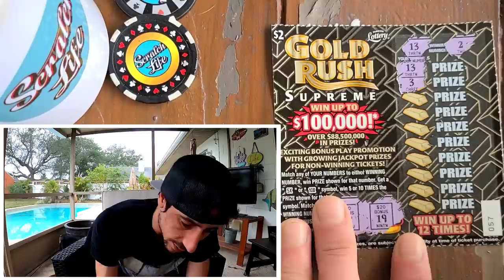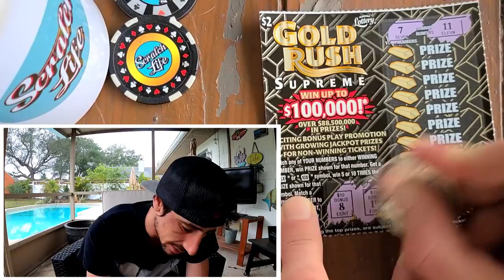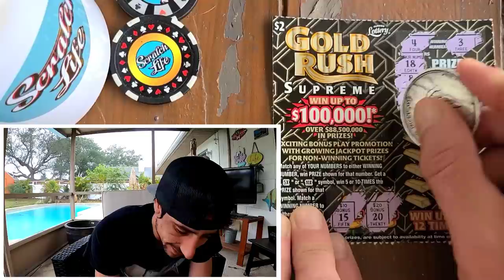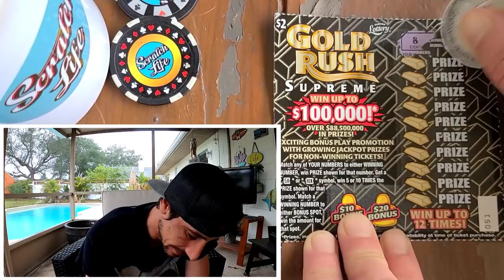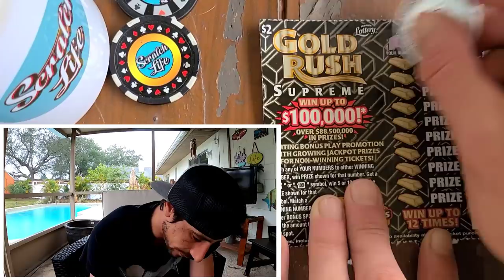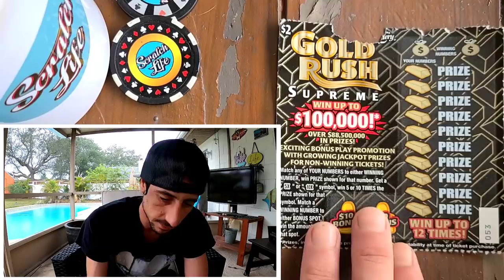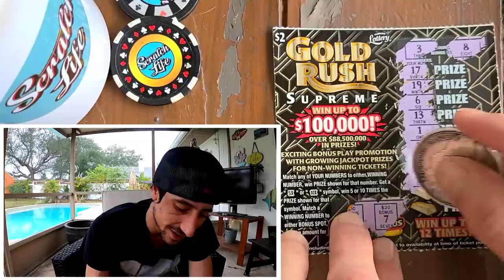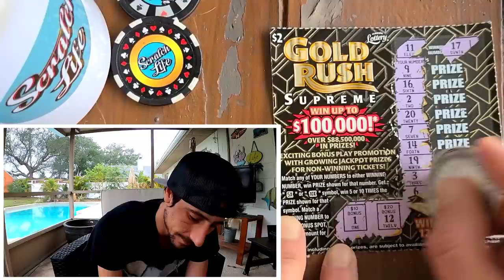🚀10X on a $2 Ticket🚀 Florida Lottery VS Scratch Life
10X Multiplier on a $2 Ticket!!!
Bought 10 in a row of the $2 New GoldRush Supreme Scratch Off Tickets from The Florida Lottery!!